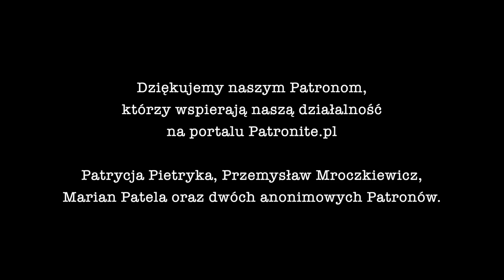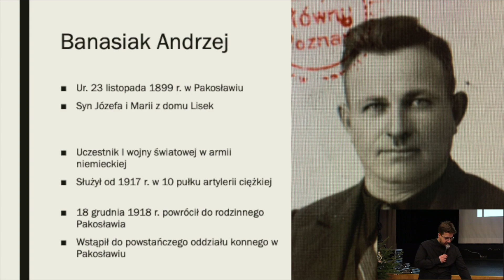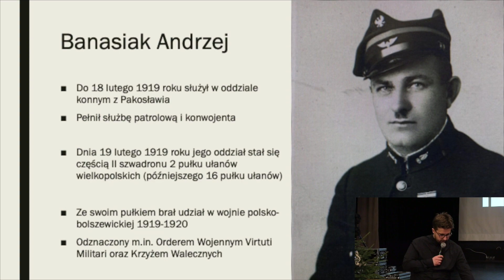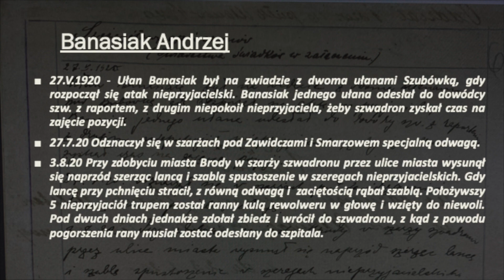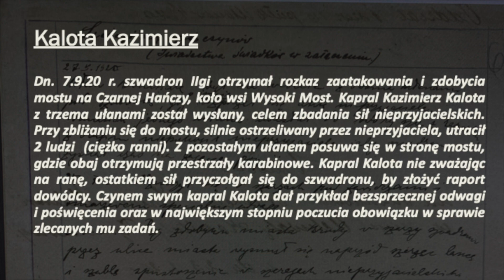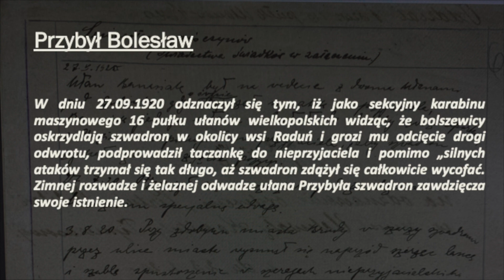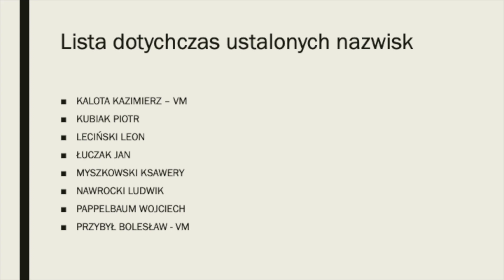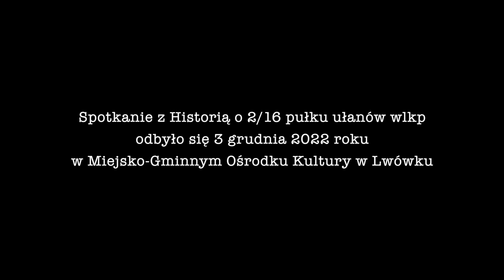Żołnierze 2/16 pułku ułanów wlkp z terenu Ziemi Lwóweckiej | PRELEKCJE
W niniejszym filmie Szymon Konieczny z Ośrodka Wiedzy o Regionie w Lwówku zaprezentował sylwetki żołnierzy z 2/16 pułku ułanów wielkopolskich pochodzacych z Ziemi Lwóweckiej. Zarejestrowano podczas Spotkania z Historią (temat: 2/16 pułk ułanów wlkp), które odbyło się 3 grudnia 2022 roku w Miejsko-Gminnym Ośrodku Kultury w Lwówku.